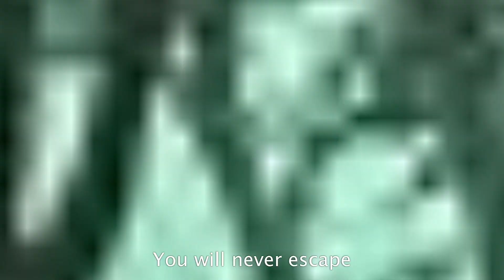Oh Il Nam vs Slenderman - Rap Battle (FT. Just Gamer and BDGR)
Slenderman vs oh il nam

squid game scared me ngl

today i put the main villian of squid game, Oh Il Nam against someone the internet has constantly dunked on and made more identitys of, Slenderman

Cast
JustGamer as Oh Il-Nam
BDGR as Slenderman

Crew
Written by acexperts
Writing help from king ducky
Art by Box_soldier22, Supergamerbro, Clarence the duck and King ducky
Beat by king EF
Edited by acexperts and The royal cat
Mixed by box_soldier22
Thumbnail by box_soldier22